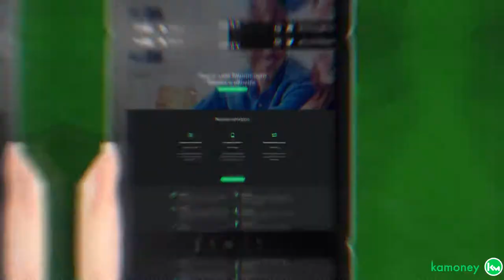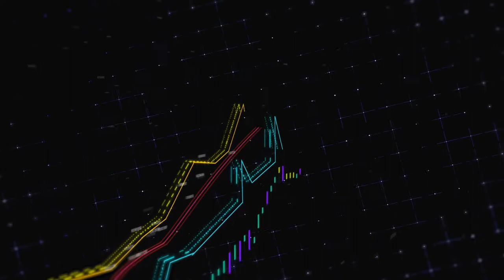ETHEREUM VAI PASSAR O BITCOIN??